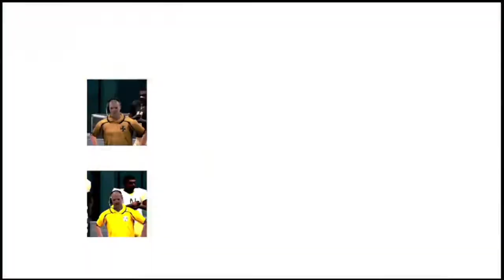Steelers @ Saints, 2002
Exhibition match with my own 2002 Rosters.

All-Pro Football 2K8
All Pro Football 2K8